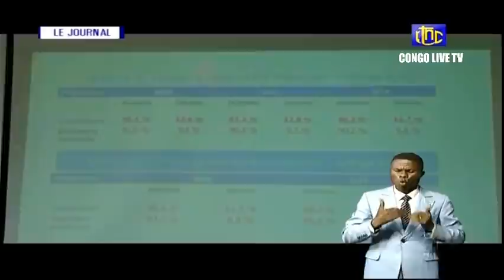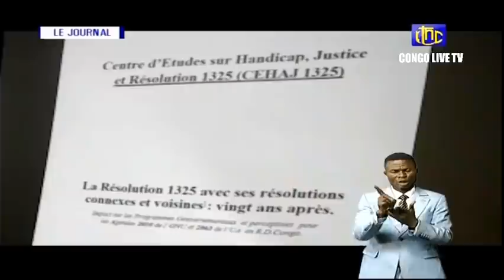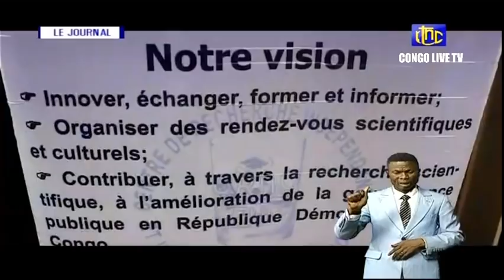🔴RDC : SUIVEZ LE GRAND JOURNAL DE CE MARDI LE 29.03.2022 RTNC EDITION 19H00